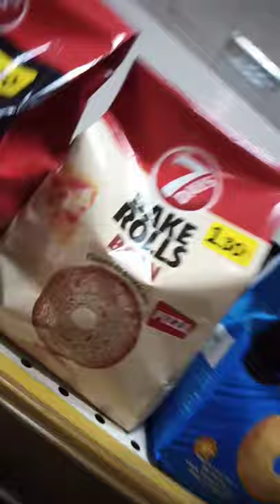Bake rolls bran.